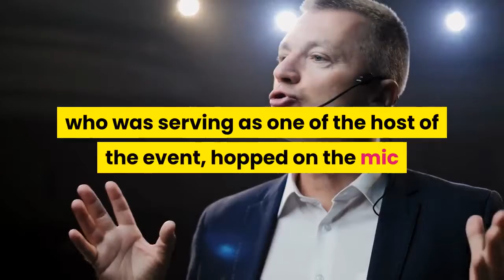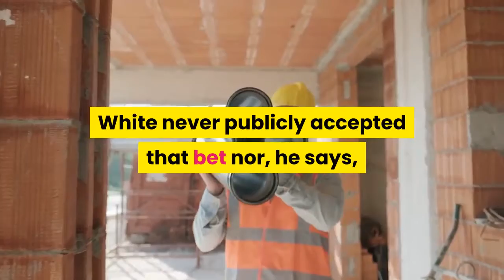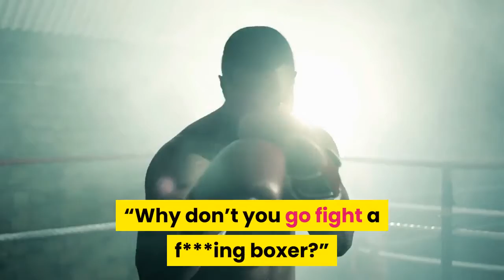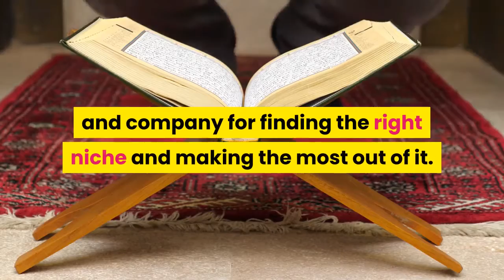Morning Report Dana White refutes Snoop Dogg’s claim of $2 million bet ‘I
Dana White has no intention of paying Snoop Dogg anything. On Saturday, YouTube sensation Jake Paul knocked out former Bellator welterweight champion Ben Askren in the Triller Fight Club main event. Immediately after the fight, multi-platinum recording artist and Triller co-owner Snoop Dogg, who was serving as one of the host of the event, hopped on the mic and started shouting “Dana White, where my money at?” referencing an alleged bet that White made on Askren beating Paul. But speaking with Yahoo’s Kevin Iole on Monday, White declared that no such bet was ever made.“I don’t even want to say it. I don’t even want to say what I think happened in that fight,” White said when asked to comment on the bout. “But I can tell you this, I don’t owe Snoop $2 million. I never bet - let me make it clear right here to everybody: I have never made an illegal bet, ever. I did not make an illegal bet on Saturday night. I did not bet $2 million with Snoop or anybody.”The genesis of this comes from an appearance on Mike Tyson’s podcast where White was discussing the bout with Zab Judah and Mike Tyson and told Judah he’d bet “a million dollars” that Askren would win. From there, Snoop Dogg went on TMZ to attempt to double down on that, saying he’d bet White $2 million. White never publicly accepted that bet nor, he says, did he do so in private either.“Javier Mendez called me right after I did the Mike Tyson podcast, he’s the head coach at AKA, and he said these guys at Triller, they want to take that bet,” White said. “‘They want to bet you $2 million.’ I said, ‘It’s f***ing illegal!’ First of all, I’m not gonna make an illegal bet, number one, and number two, why would I bet them $1 million or $2 million, when I could do it legally in Las Vegas and get two-to-one?”It’s not just the alleged bet that is annoying White though. Following his win on Saturday, a number of high-profile UFC fighters threw their names out as possible next opponents for Paul, and Paul and his team responded in kind, talking trash to Askren’s teammate Tyron Woodley and even to former UFC heavyweight and light heavyweight champion Daniel Cormier, and continuing to target UFC fighters for boxing matches does not appear to be White’s favorite thing.“Why don’t you go fight a f***ing boxer?” White said. “What the f*** do these guys keep talking to UFC guys for? I’m gonna have to slap them with another f***ing legal letter, these f***ing idiots. Go talk to f***ing boxers. What are you doing?”It’s not all bad for White and the Triller Fight Club team though. A long time boxing fan who never misses an opportunity to run down the sport, White actually did give props to Paul and company for finding the right niche and making the most out of it.“It’s not my thing but that doesn’t mean it’s not other people’s things,” White said. “When you look at this whole Jake Paul thing that’s going on right now, boxing continues to go like this (motions hand downward).